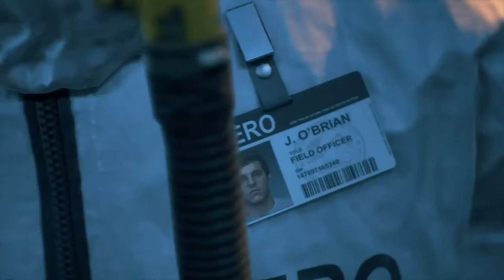DAYS GONE Gameplay Part 1 - No Commentary (PS4 Pro)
Playing the Days Gone Full Game Story Campaign including the intro and first mission on the PS4 Pro.

So far, I like this game. It's an open-world action game set in the high-desert of what I believe is Oregon, two years after a mysterious global pandemic has decimated the world.